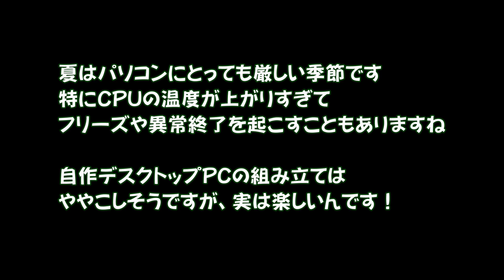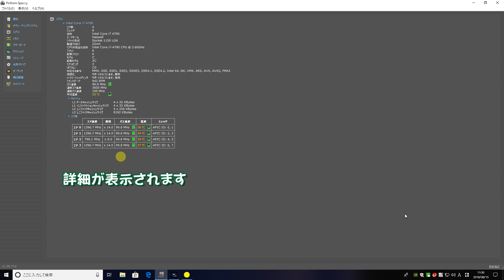自作パソコンのCPUやマザーボードの温度！や各パーツなどの・・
Speccy（スペッキー）は
詳細なハードウェアの情報が確認できるフリーソフトです。
パーツの温度はだいたいの目安で確認できます。
画面のマザーボードの温度は100度を越えていますが、これは異常値です。
正確な温度は、UEFI BIOS(バイオス)で確認します。

バイオスの呼び出しは、マザーボードによって違いますが
私の自作PCの場合は『Delete』キーをタイミング良く連打します。
UEFI BIOSが立ち上がります。

デスクトップ パソコンを自作するのに必要なパーツです。
PCケース、OS、CPU、CPUクーラー、メモリ、マザーボード、電源ユニット、
グラフィックボード、ストレージ(SSD・HDD)、光学ドライブ、モニター、キーボード
マウス、スピーカー など